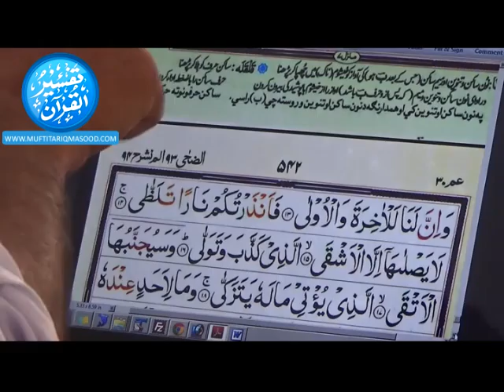Lecture 41 - Surah Layl Part 2 - Qur'an Arabic & Tafseer Course - Mufti Tariq Masood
Lecture 41 - Surah Layl Part 2 - Qur'an Arabic & Tafseer Course of 30th Para - Mufti Tariq Masood - Jamia Masjid Alfalahia, Karachi